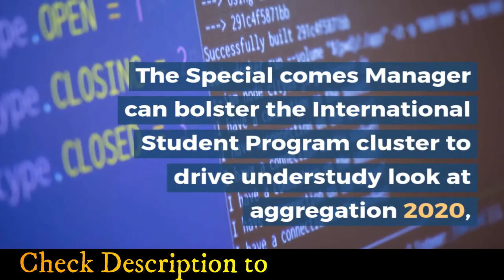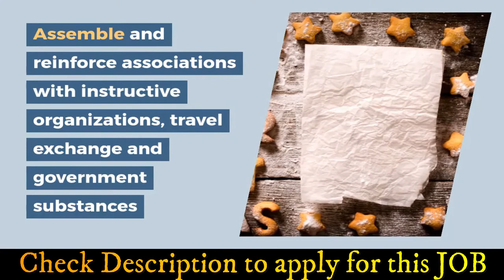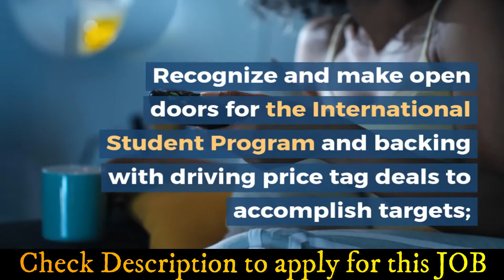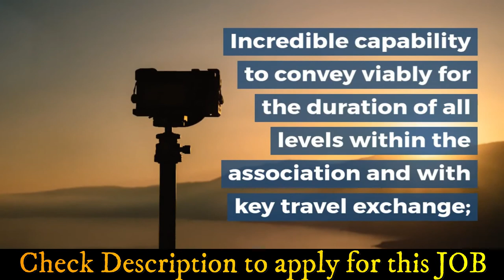Manager Special Projects - New Dubai Jobs - Job Box Today